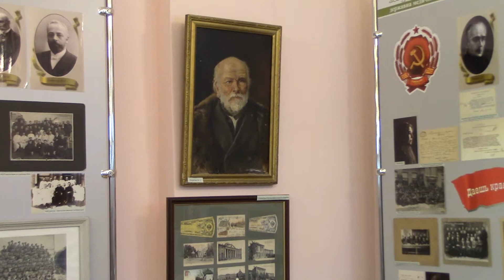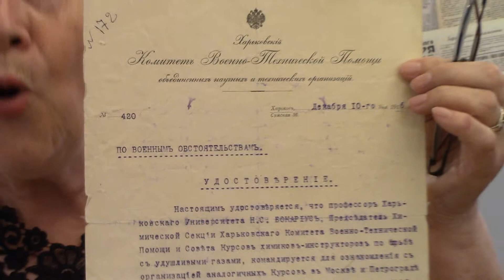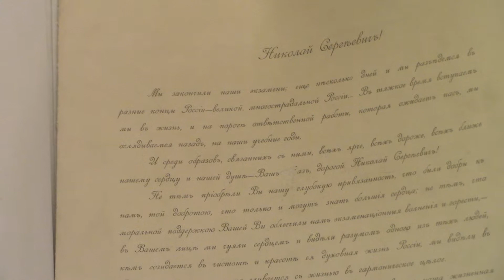Музей медицинского университета. Жаннета Николаевна Перцева. Бокариус. Григорьев. Часть 3